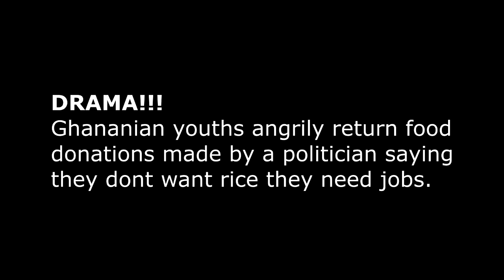GHANA YOUTHS REJECT FOOD DONATION / "We want jobs not Rice."